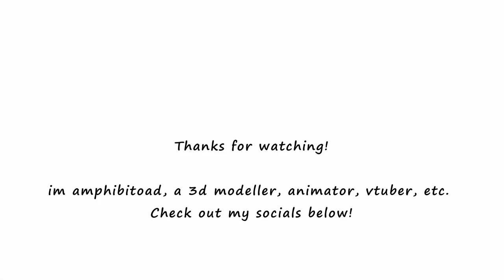Drawfee Animated: Whats on Jacob's head?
from the @Drawfee @drawfeeextra tier list stream in which chat was very confused by a yellow beanie hat Jacob wore.

I've been wanting to do full animated clips for a while so here it is! if you want to see more of this, like, subscribe, etc. and let me know if theres any clips you'd like to see animated!